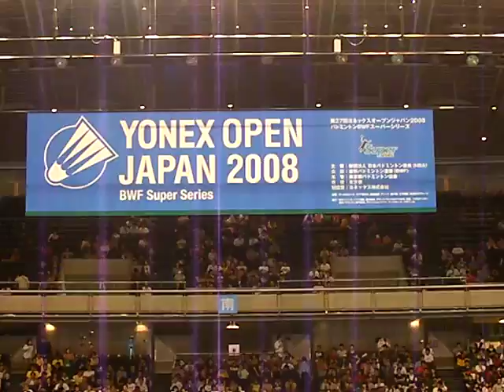Chong Wei LEE vs. Sony DWI KUNCORO No.2 of 8 in YONEX OPEN JAPAN 2008.(Video-No.122)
The final games of YONEX OPEN JAPAN 2008. Men's Singles Chong Wei LEE(Malaysia) vs. Sony DWI KUNCORO(Indonesia).